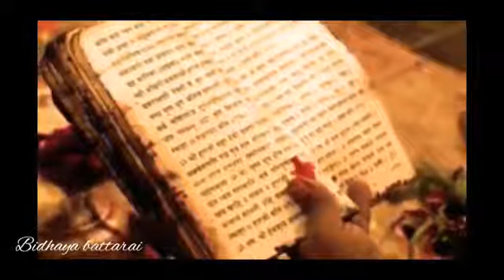Gajako katha nepali youth store very good story gajaa